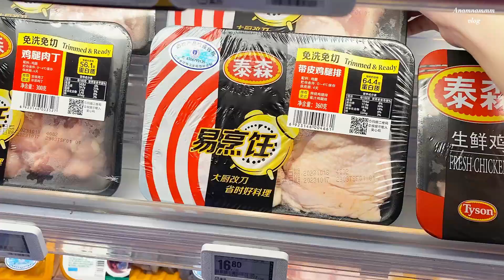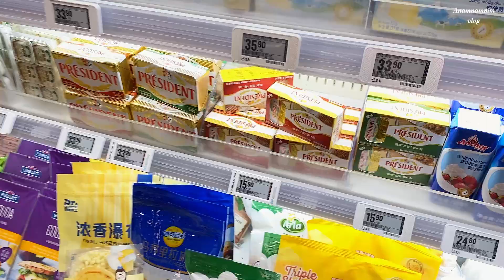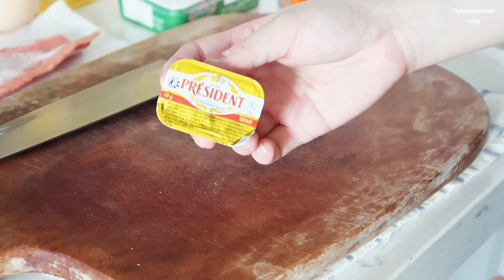Nam Vlog丨what i eat a week•dining table•独居做饭餐桌日常•胡萝卜培根三明治•豪华版紫菜包饭•加量培根手抓饼•逛超市快递开箱•努力工作惬意生活•治愈vlog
halo大家，周末愉快呀~
Hello, everyone. Have a good weekend~
I hope you like this video, and I hope you like it!